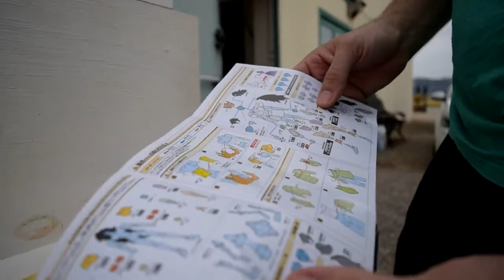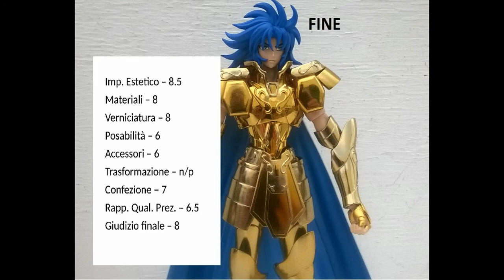recensione Saga di Gemini Myth Cloth Ex revival Bandai